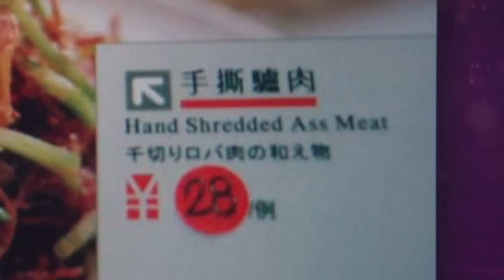YouTube Presents: Graham Norton’s Funniest Moments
Isn't he brilliant.